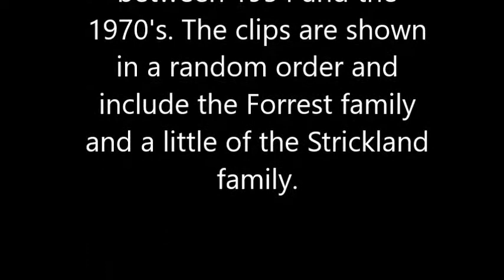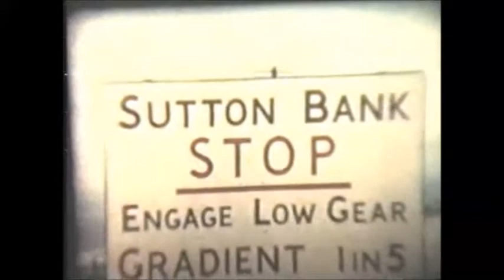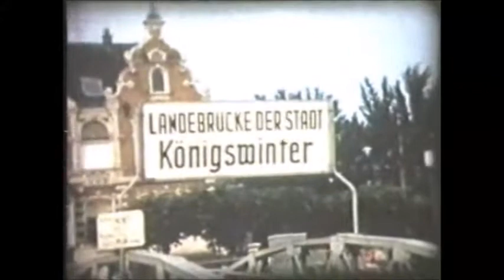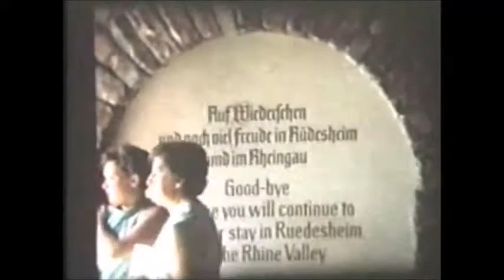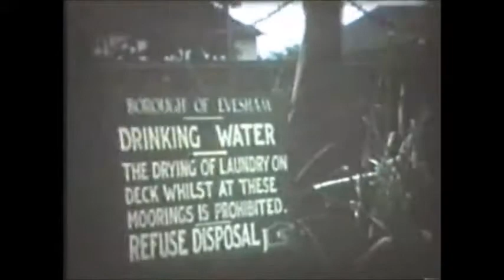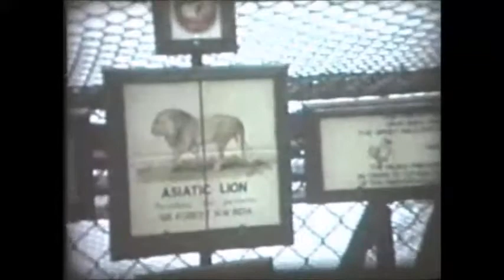Forrest Family Movies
This video is a compilation of cine reels filmed between 1954 and the 1970's. The sequences are not in any particular date order as the reels of film had become mixed up over the years.  The filming was done using an 8mm cine camera and was taken by my grandfather and my father. It is mostly of the Forrest family but also contains some Strickland family footage.